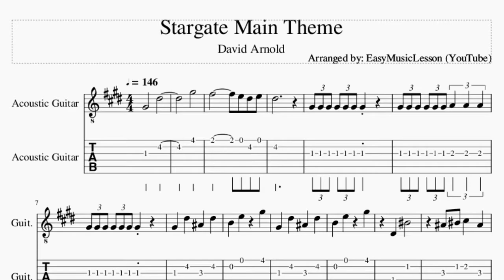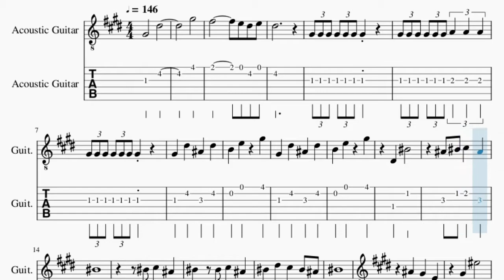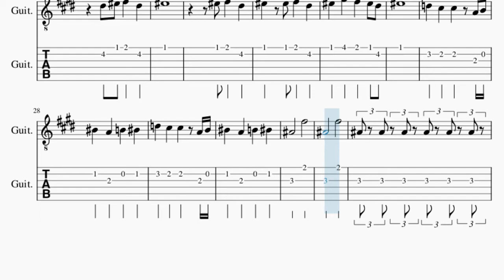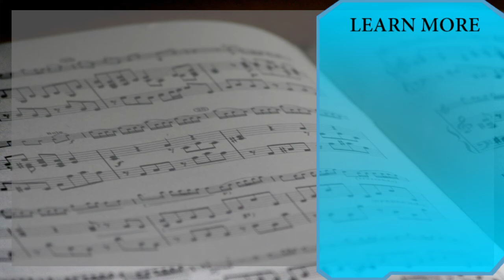Guitar Tab: How to play Stargate Main Theme by David Arnold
Here is a sheet music/tab video on the song Stargate Main Theme by David Arnold on the guitar. A guitar tab arrangement which is transposed to notes that are easily played by guitar, for the song Stargate Main Theme by David Arnold.

EasyMusicLesson2 teaches you to play the your favorite instrument, through well-arranged sheet music so that you too can learn how to play Stargate Main Theme by David Arnold on the guitar as fast as you can. A guitar tab with backing tracks to help your play the song better.

Chords of Guitar arrangement:
Ab Maj   Ab Min   Ab Sus 4   Ab Maj   Ab Min   Ab Min   A Maj
Ab Min   Ab Min   Ab Min   A Maj   Ab Min   Ab Min   A Maj
Ab Maj   Db Min   Ab Maj   Db Min   Ab Maj   Db Min   Ab Maj
Db Min   Ab Maj   Db Min   Db Maj   Gb Min   Db Maj   Gb Min
Db Maj   Gb Min   Db Maj   Gb Min   Db Maj   A Maj   F Maj
A Maj   F Maj

Melody notes of Guitar:
Ab4   Eb5
Ab5
Gb5     E5 Eb5 E5
Eb5
Ab4 Ab4 Ab4 Ab4 Ab4 Ab4 A4 A4 A4
Ab4 Eb5 Bb4 Eb5
B4 E5 Ab5
B4 E5 Ab5
Eb4 C5
Bb4 C5 Db5 Bb4
C5
C5 Db5 Bb4
C5 C5 Db5 Bb4
C5 Eb5 Db5 C5 Bb4
C5
Bb4 Ab4 E4
Ab4 F5
Eb5 F5 Gb5 Eb5
F5
F5 Gb5 Eb5
F5 F5 Gb5 Eb5
F5 Ab5 Gb5 F5 Eb5
F5
D5 Db5 Db5 A4 B4
C5 A4 B4 C5
Bb4   Gb5
Bb4   Gb5